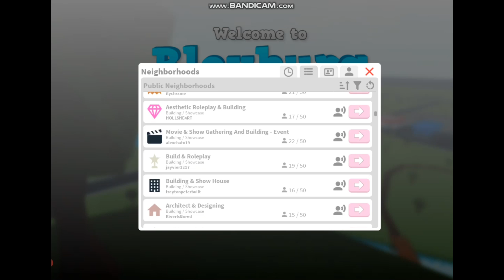NEW Bloxburg Update! New Prop items and more! | Roblox Bloxburg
Hi, my name is Tay and I’m 21 years old. I enjoy playing roblox games, mostly Adopt me! Also love playing Royale High, Bloxburg and more! Hope you enjoy the content that I put on this channel and hope you have a great day! Always remember to surround yourself with positive vibes and energy!